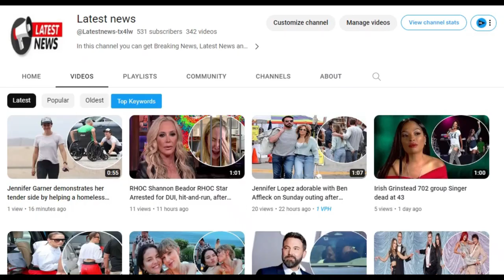Dancing With The Stars | Mauricio Umansky and Emma Slater were seen performing a sexy dance routine